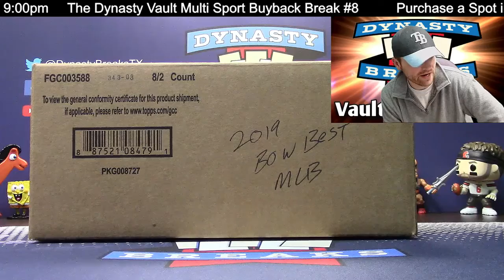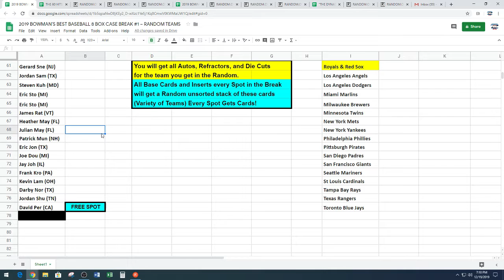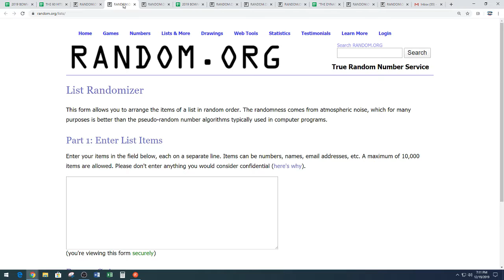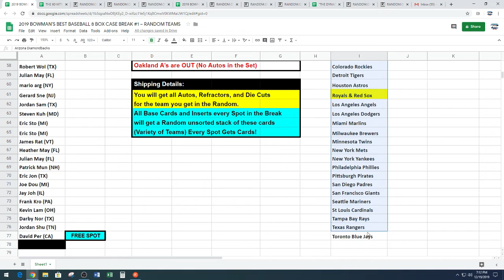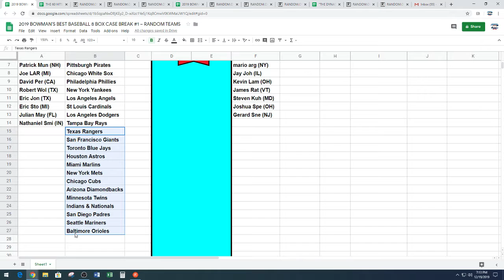Random for 2019 Bowman's Best Baseball 8 Box Case Break #1